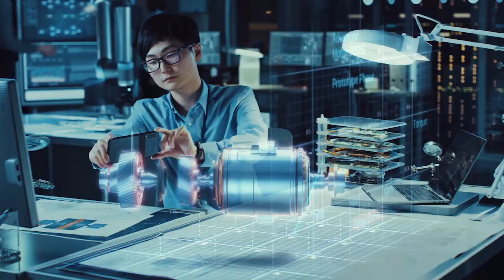Empowering makers: Hexagon Manufacturing Intelligence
Whether you invent, design, manufacture, test or service products, Hexagon’s Manufacturing Intelligence division empowers you to create without limit.

Our technologies remove the barriers to possibility empoweringmakers to redefine the world we know through manufacturing innovation. From concept to end of life, our solutions deliver optimisation across the entire value chain, transforming design, simulation, testing, material selection, manufacturing design, production, planning, inspection and real world performance.

Hexagon’s smartmanufacturing portfolio supports entire product and production lifecycles, unlocking potential, solving problems before they occur, and providing significant gains. Bringing together the physical and digital worlds through hardware and software, makers gain freedom to ideate, explore, get it right first time, and scale production.

The fusion of physical and digital worlds delivers complete line-of-sight to every possible scenario, enabling planning and predicting issues before they occur. Bringing together ideas, technology and data as never before, provides new avenues for your ideas fuelling innovation and freeing you to solve the defining challenges of your sector.